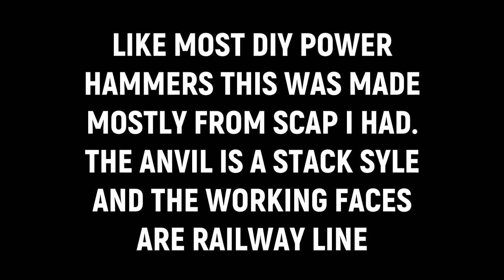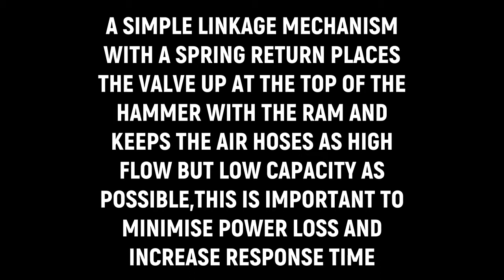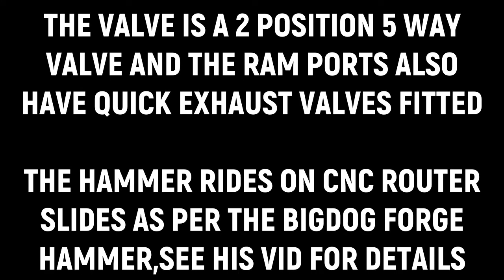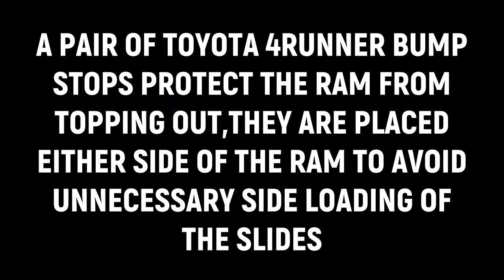Power Hammer . A simple homemade forging air hammer [extra and UPDATED info in description]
UPDATE: the CNC router slides didn't last long with the weight of this hammer and the little roller bearing units in them fell to bits, I have replaced them with a simple steel block with a groove milled in it 6mmx6mmx200mm and 2 grease points per side.
The hammer is 69kg the anvil is approx 740kg and is a horizontal stack style which is not ideal as a stack anvil is preferably vertical segments but it seems to work quite well, working surfaces are railway line, the ram is 2.5x10inch.The foot operation actuates a 2 position 5 way valve via i linkage with a spring return to keep everything up the top and the hoses as low capacity as possible, the ram ports also have quick exhaust valves fitted. It has toyota 4runner bump stops which protect the ram from topping out, they are either side of the ram to avoid unnecessary side loading of the slide. The hammer rides on CNC router slides, an idea from BIG DOG FORGE which he used on his excellent mechanical power hammer, here is his video on it
As with most of these DIY power hammers mine is built mostly from from scrap, which is why they all look so different, so scrounge around in your scrap pile and get creative.